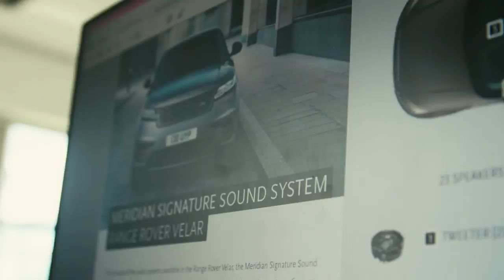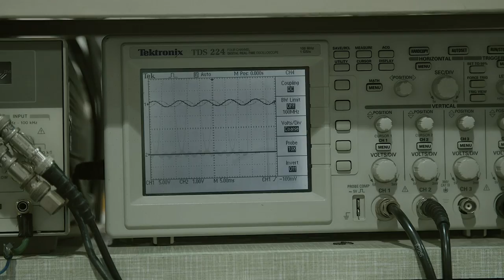Range Rover Velar | Meridian Audio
As part of our InspiredByVelar series we take a look at how Meridian Audio has created an authentic and immersive sound experience for the Range Rover Velar.